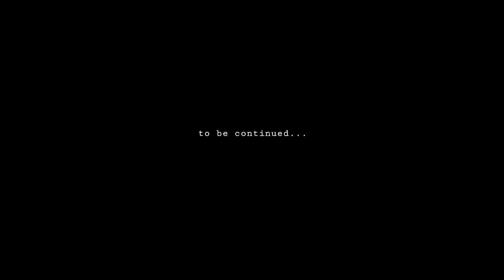BounceLimit promote 3